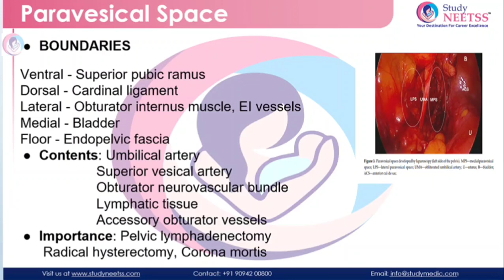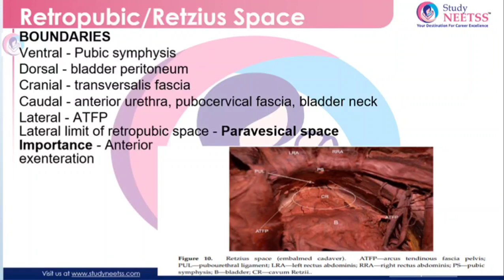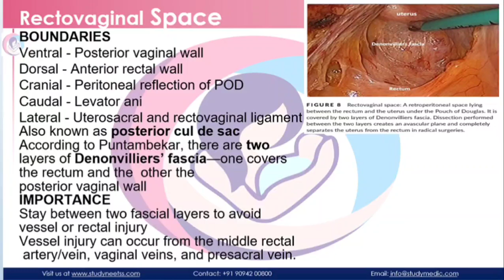Retroperitoneal Anatomy - Wisdom shot